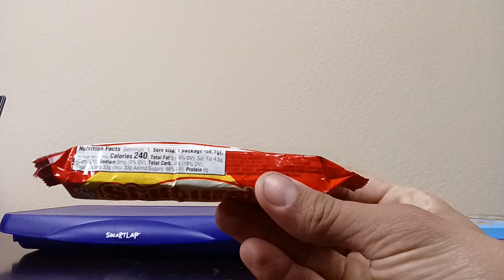Starburst official review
Don't forget to check out, " Banana Sprite Challenge above." 😁